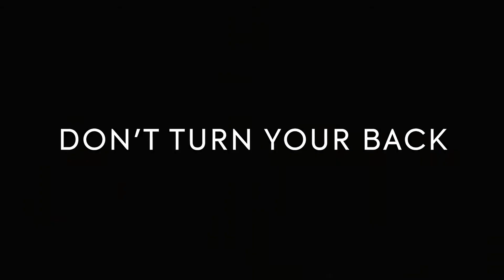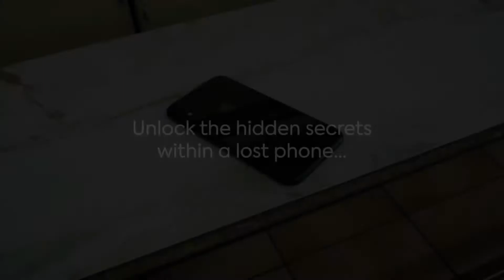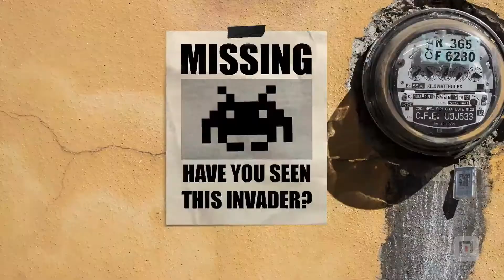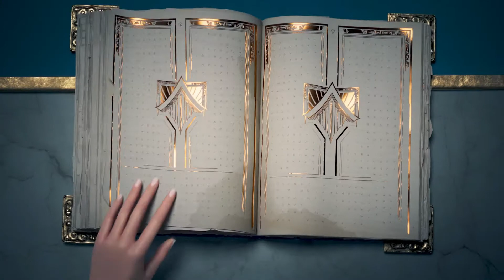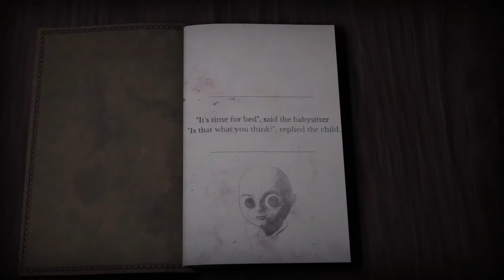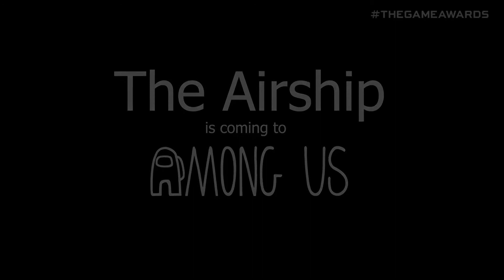Avión Among us, Minidayz 2, Torneo Wild rift, bebes y mas / HOTNEWS #6 Juegos nuevos android iOS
Apoyame Siguiendo la pagina!

ZONA DE DESCARGA EN ORDEN DE VIDEO!

100% real no feik un link por mega full hd 4k sin virus yo no lo descargo por que ya lo tengo :v